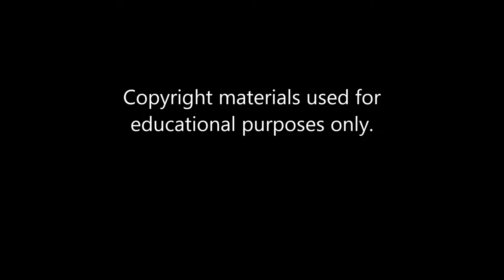"Beautiful Warrior" Motion Capture Animation (rough)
My first work with motion capture. Assignment for my 3D Animation class, fall 2015.